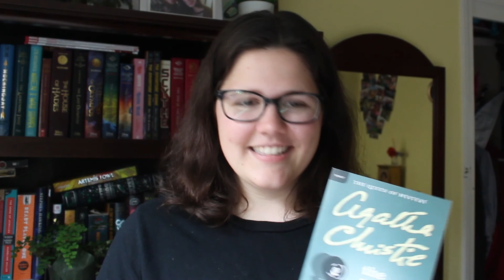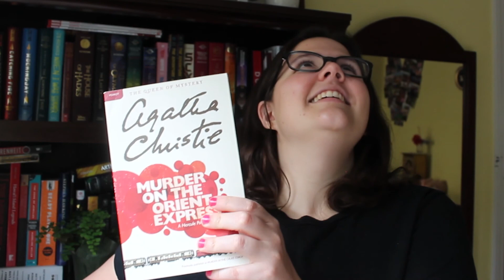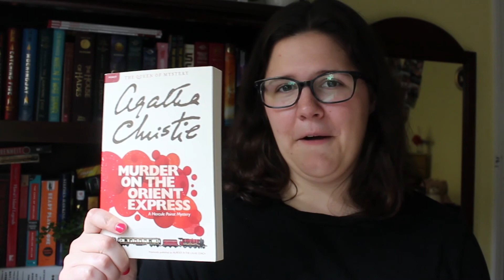Agatha Christie Book Review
I've read five Agatha Christie books, and now I reviewed them! In this very video.